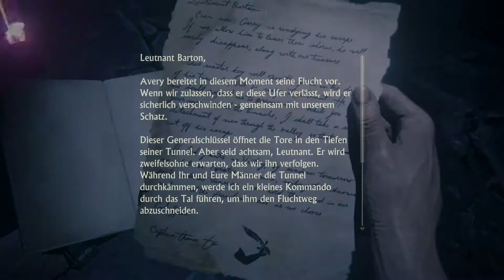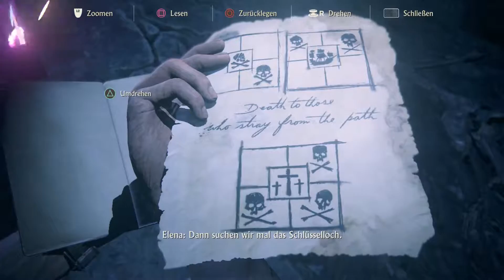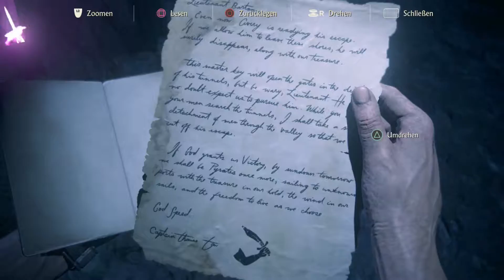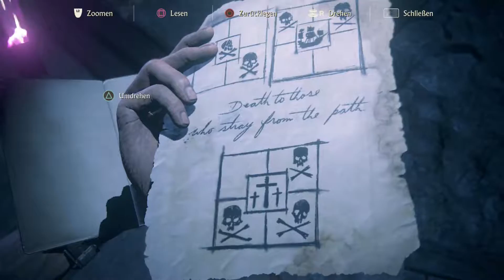Uncharted 4 a Thief`s End | Let`s Play | #34 (Extrem Schwer!)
Und weiter geht es beim  Let`s  Play von Uncharted 4 - A Thief`s End auf EXTREM SCHWER ;)
Was noch besonders ist, ich spiele mit der englischen original Synchro mit deutschen Untertiteln.

Viel Spaß und denkt an Feedback..Daumen rauf oder runter...und fleißig kommentieren.

Danke!

«Let's Play»
Ich zocke und sabbel und ihr schaut und hört zu :)

Sprache im Spiel: Englisch
Untertitel: Deutsch
Kommentarsprache: Deutsch
Plattform: PlayStation 4  (PS4)

«Uncharted 4 von Naughty Dog»